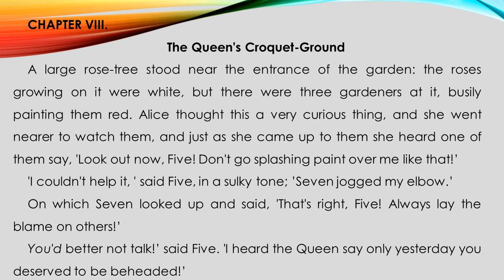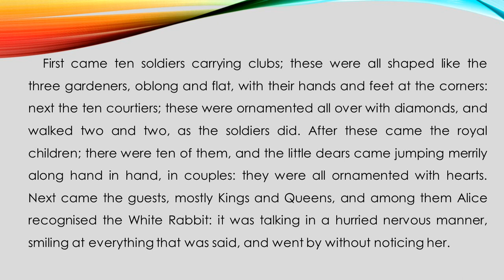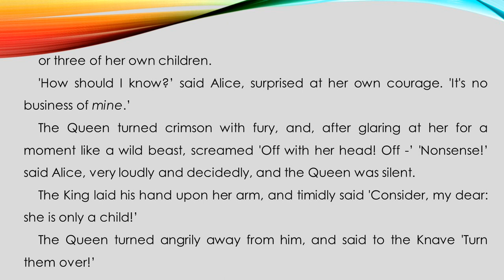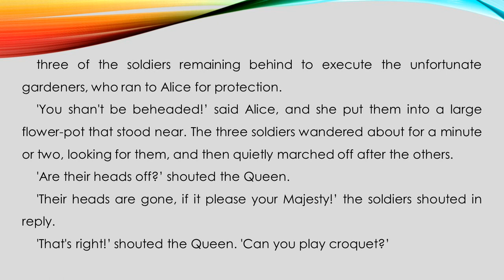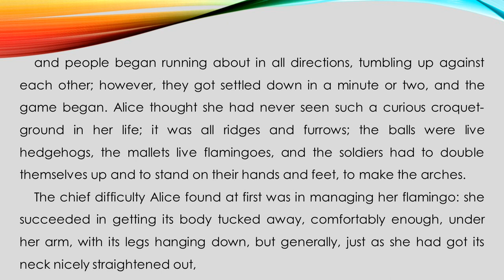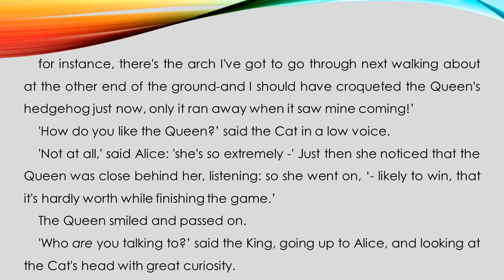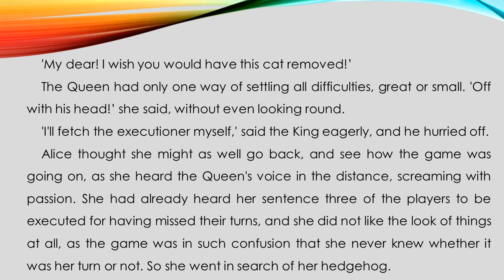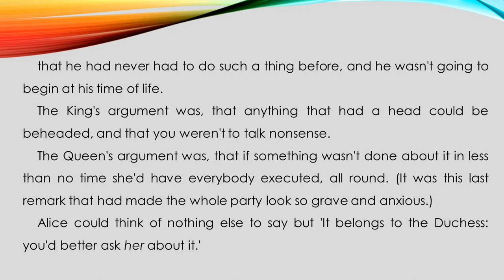Alice's adventures in Wonderland chapter 8 | audiobooks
Chapter Eight – The Queen's Croquet Ground: Alice leaves the tea party and enters the garden where she comes upon three living playing cards painting the white roses on a rose tree red because The Queen of Hearts hates white roses. A procession of more cards, kings and queens and even the White Rabbit enters the garden. Alice then meets the King and Queen. The Queen, a figure difficult to please, introduces her signature phrase "Off with his head!" which she utters at the slightest dissatisfaction with a subject. Alice is invited (or some might say ordered) to play a game of croquet with the Queen and the rest of her subjects but the game quickly descends into chaos. Live flamingos are used as mallets and hedgehogs as balls and Alice once again meets the Cheshire Cat. The Queen of Hearts then orders the Cat to be beheaded, only to have her executioner complain that this is impossible since the head is all that can be seen of him. Because the cat belongs to the Duchess, the Queen is prompted to release the Duchess from prison to resolve the matter.

✅ Read the story. Прочитать историю ☞